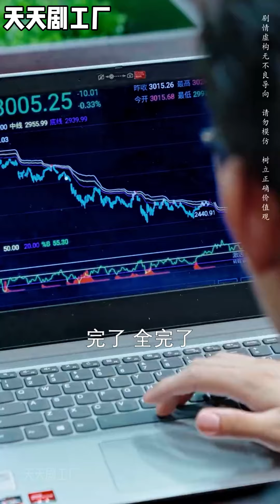💥《回到古代当乞丐》wsnd